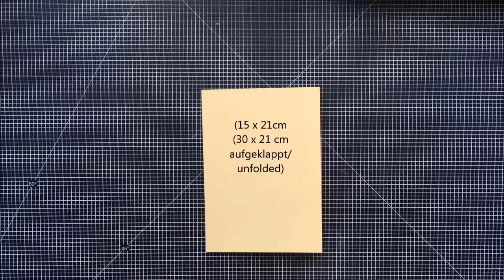Zur Geburt von Heidi